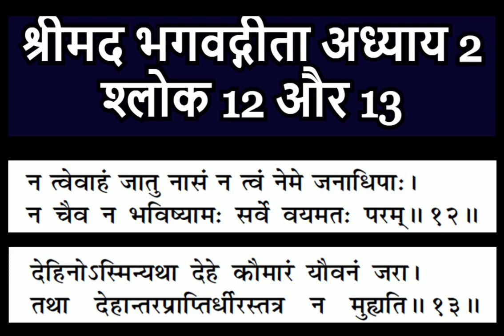शरीर हमेशा बदलता रहता है , आत्मा कभी भी नहीं बदलती || श्रीमद भगवद्गीता अध्याय 2 श्लोक 12 और 13